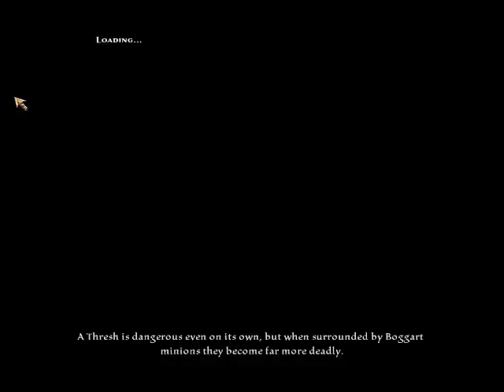Kingdoms of Amalur: Part 9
It truly is good to be a gangster.